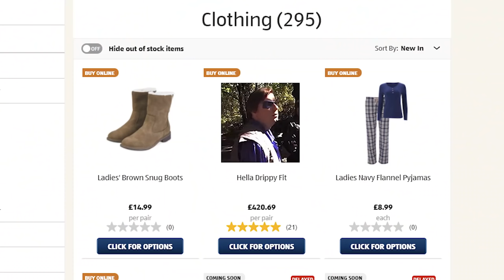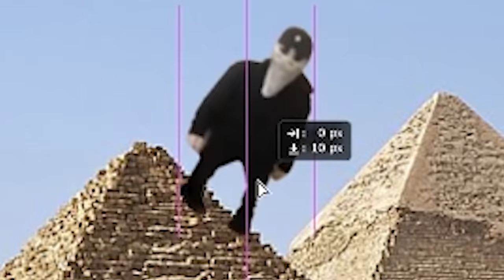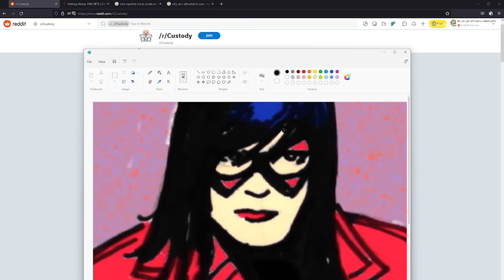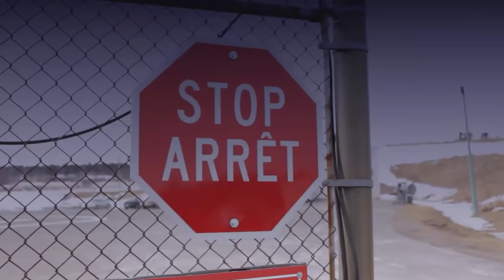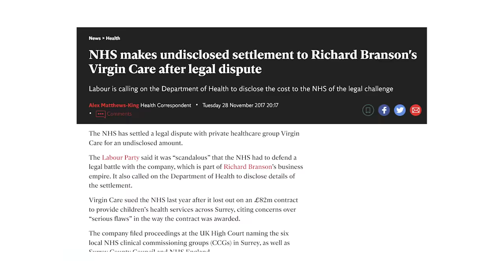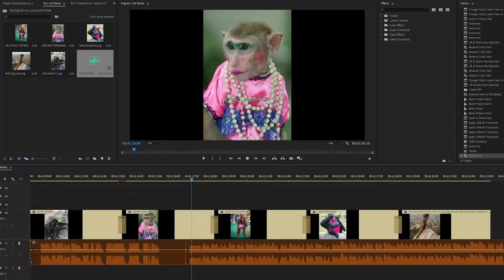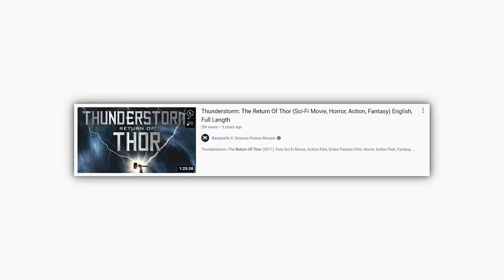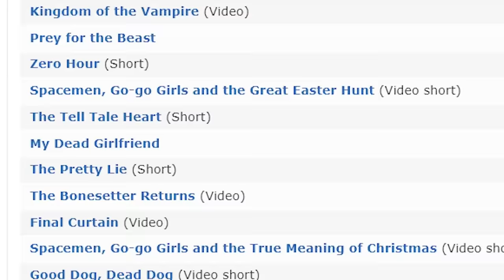The Rip-Off Marvel Movies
Marvel makes so many big movies like The Avengers, Spiderman, and most recently Doctor Strange and the Multiverse Of Madness, today I look at some of the Marvel and MCU Rip-off movies.
It's @AmazonUK Gaming Week! Which means you still have time to level up your kit with some sweet deals until May 8th:

Thank you to @Nitpix for helping out with this video!